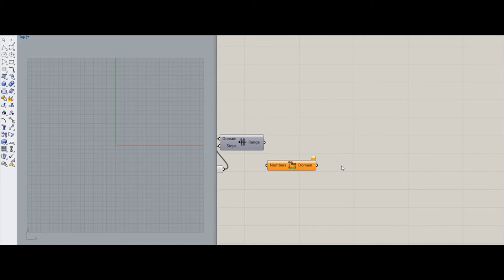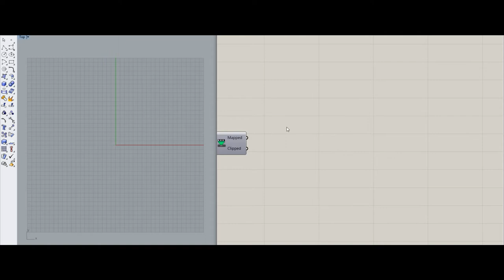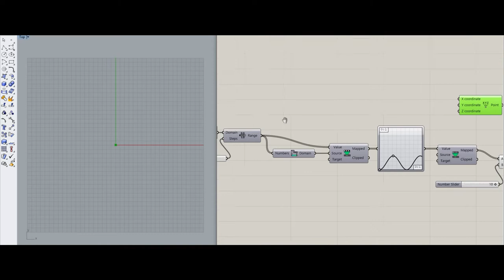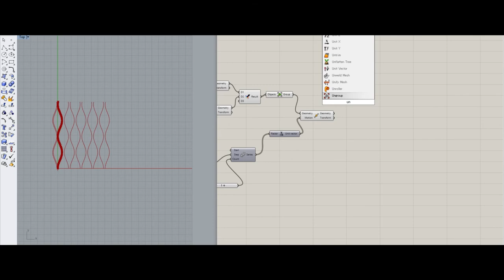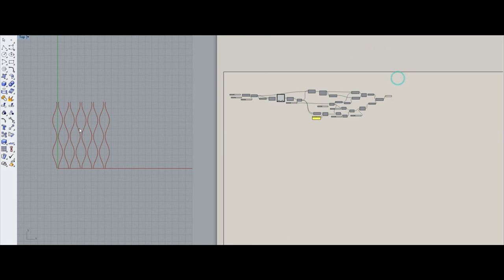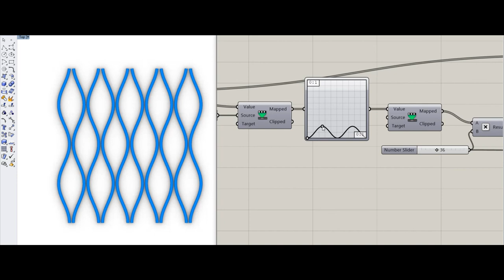Grasshopper | Recipe | Tatewaku(立涌)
This video show you how to modeling "Tatewaku" in GH.
"Tatewaku" is one of the traditional Japanese pattern.